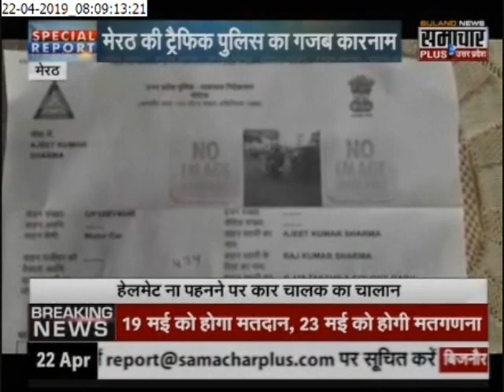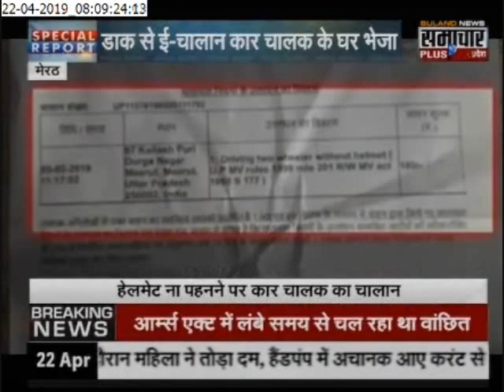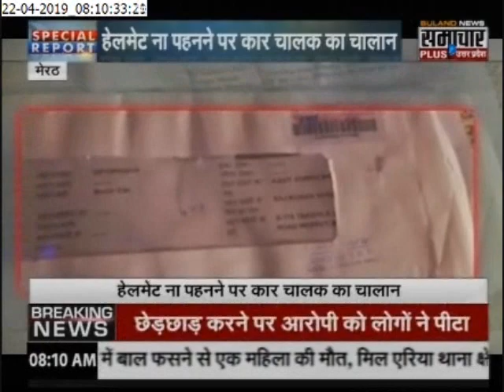SPECIAL REPORT : कार चालक सावधान नहीं पहना हेलमेट तो पुलिस काटेगी चलान